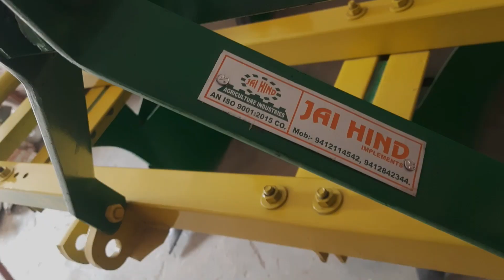Best quality Ridger सबसे साफ मेंड़ बनाने के लिए !! विभिन्न रंगों में उपलब्ध !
Ridger is an agriculture implement used to make ridges and furrows to place the setts in between the furrows for production of sugarcane.
The wings are designed in such way that it prevent soil to enter again in the furrows while making ridges so that you would get clean and deep furrows.
Making your land is an important part while cultivating sugarcane and our ridger fullfill that need fully.

रिजर एक कृषि उपकरण है जिसका उपयोग गन्ने के उत्पादन के लिए खूड़ के बीच में सेट लगाने के लिए मेंड़ और खांचे बनाने के लिए किया जाता है।
पंखों को इस तरह से डिजाइन किया गया है कि यह खूड़ बनाते समय मिट्टी को फिर से खूड़ में प्रवेश करने से रोकता है ताकि आपको साफ और गहरी खूड़ मिले।
गन्ने की खेती करते समय अपनी जमीन बनाना एक महत्वपूर्ण हिस्सा है और हमारे रिजर उस जरूरत को पूरी तरह पूरा करता है !

Address :- Jai Hind Agriculture Industrie, Gazawali Puliya, Roorkee Road, Opposite Pal Dharmshala, Muzaffarnagar - 251001, Uttar Pradesh, India
JAI HIND